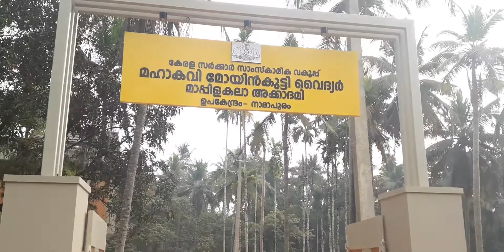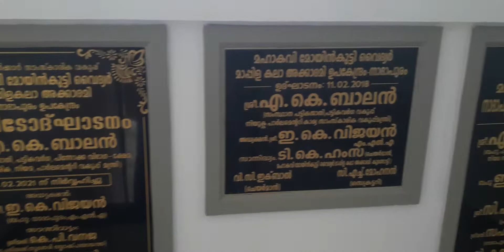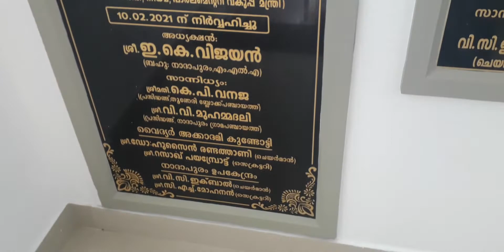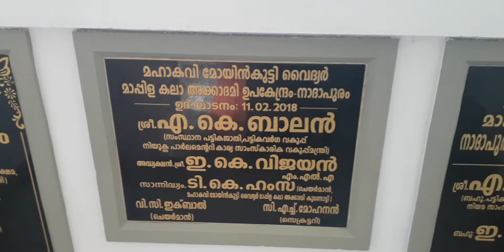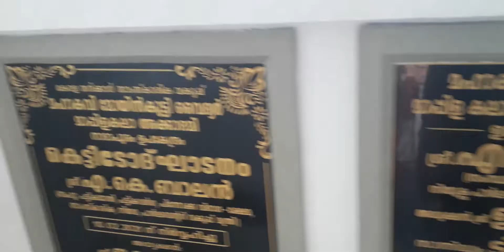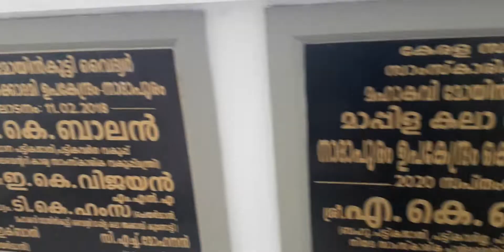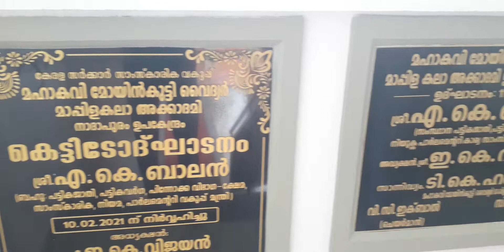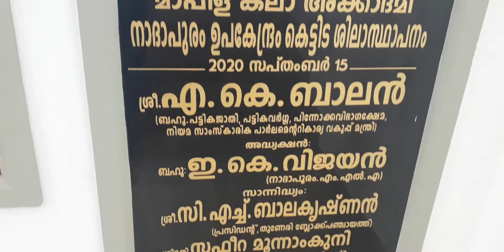Vaidyar academy Upa Kendram Nadapuram 14-01-2022